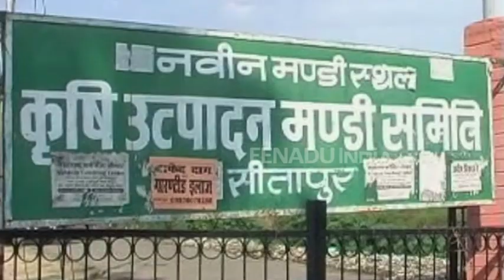65 में से सिर्फ 38 केन्द्रों पर शुरू हुई धान खरीद, किसान लगा रहे लापरवाही का आरोप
सीतापुर : सरकार के तमाम दावों के बावजूद जिले में धान की फसल की खरीद रफ्तार नहीं पकड़ रही है. किसानों और जनप्रतिनिधियों ने खरीद केंद्रों पर लापरवाही के कारण खरीद न होने का आरोप लगाया है. वहीं प्रशासन के धान खरीद की स्थिति को संतोषजनक बता रहा है.